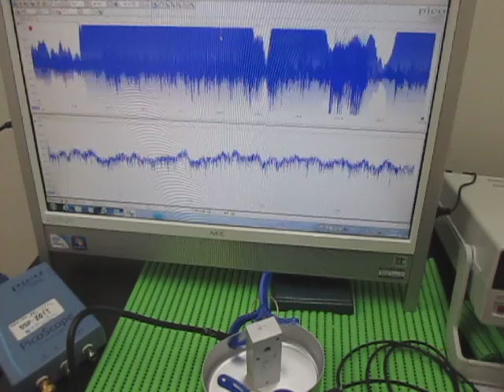対象物の音響（超音波）特性 Acoustic（ultrasonic） properties of the object